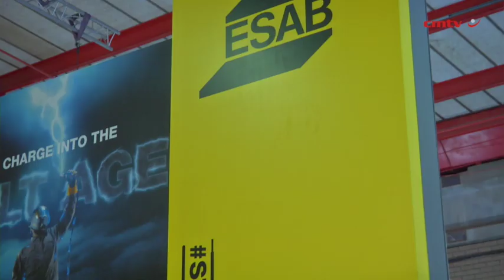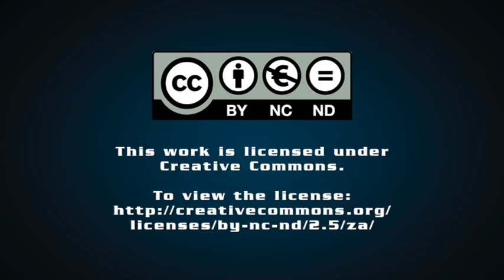[Electra Mining Africa 2024] ESAB shaping the future of welding, cutting in Southern Africa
From its new 5 000 m2 state-of-the-art facility in Elandsfontien, Germiston, leading high-end welding and cutting products supplier ESAB South Africa is well equipped to shape the future of the welding and cutting industry in Southern Africa.

Visit stand B13 in Hall 6